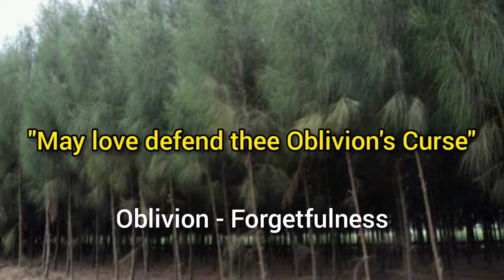Our Casuarina Tree by Toru Dutt | Malayalam Summary I Vidya Education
Premium Vidya English Literature Includes:
* Complete Explanation Videos in Malayalam
* Quality Vidya PDF Notes
* Personal Mentorship

100 Rupees - 1 Month Membership
500 Rupees - 6 Months Membership

or search ' Vidya Education English Forum' in Telegram Search Bar